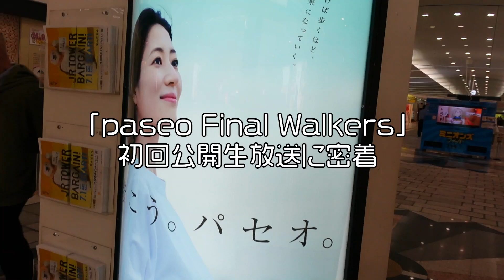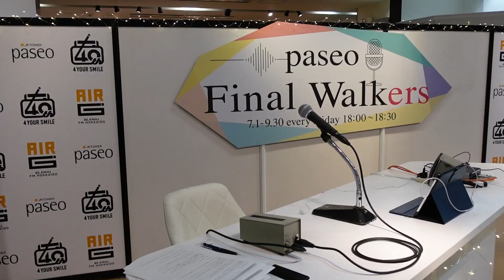【密着】paseo×AIR-G'コラボ企画 特別番組「paseo Final Walkers」初回公開生放送に潜入！runaが緊張の初1人ラジオ😳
2022年7月1日（金）よりスタートした
paseo×AIR-G'コラボ企画 特別番組「paseo Final Walkers」の
初回放送にrunaがパーソナリティとして登場しました！
なんと公開生放送😳😳！！
初1人ラジオでドキドキのrunaに密着してきました👀！！

□paseo×AIR-G'コラボ企画 特別番組「paseo Final Walkers」
札幌駅前の商業施設paseoセンターB1F テルミヌス広場に
サテライトスタジオを期間限定でオープン！
毎週金曜日はpaseoから公開生放送！
・放送日時
2022年7月1日（金）9月30日(金)  毎週金曜 18時～18時30分
・出演
runa、紺野あさ美さん、稲場愛香さん（週替わり）
・内容
paseoセンターB1階 テルミヌス広場
特設サテライトスタジオから公開生放送（観覧無料）
詳細はHPをチェック！

♡runa
・donkmodel profile

■donkmodel info
・official hp